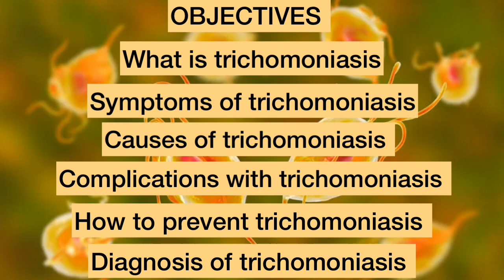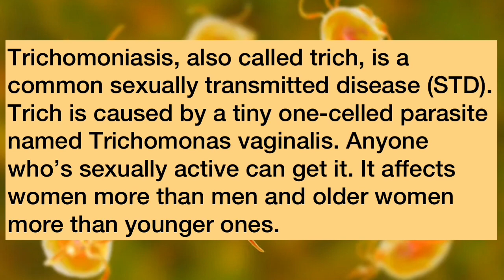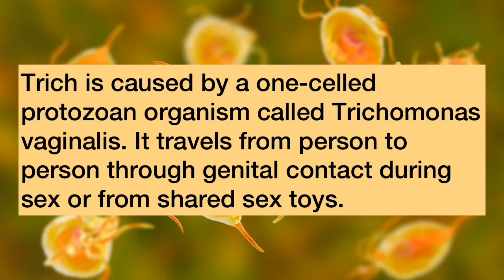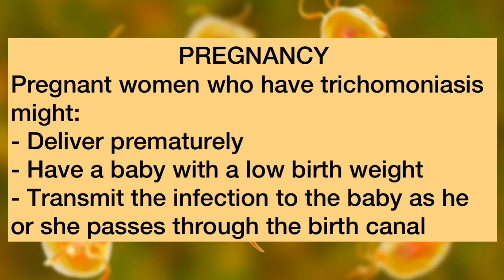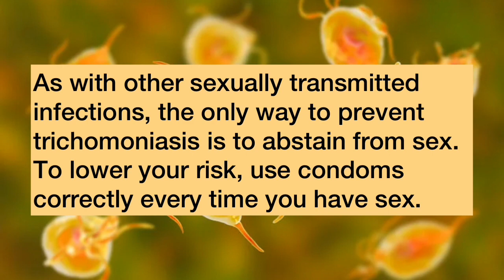Trichomoniasis - symptoms, causes, complications, prevention & diagnosis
in this video the following objectives are been covered;
- what is trichomoniasis
- causes of trichomoniasis
- symptoms of trichomoniasis
- complications associated with trichomoniasis
- how trichomoniasis can be  prevented
- and the method of diagnosis of trichomoniasis.